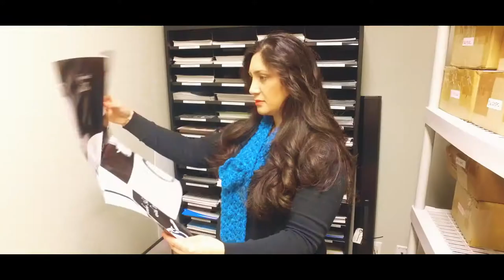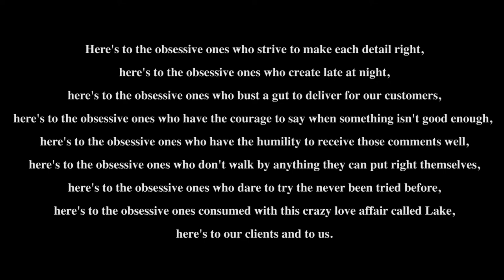Lake Video "About Us"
Lake Industries

Redefining What We Eat, Drink, and Breathe

Lake Industries was founded more than three decades ago, by CEO Saville Kellner. We are one of the top wholesale industry leaders, in kitchenware and household merchandise, and we continue to set the standard in terms of quality, value, and relevance. Lake’s core concept is centered on the idea of providing a select range of high-quality kitchenware products, that are not only guaranteed to withstand a lifetime but are non-toxic and healthy to use. We have a long-standing reputation that is known for offering products with the same appeal and prestige, as well-known top named brands, while incorporating the affordability and convenience needed to support the average family household.

Please visit our Lake Industries "About Us" page to learn more about Lake Industries history and business.